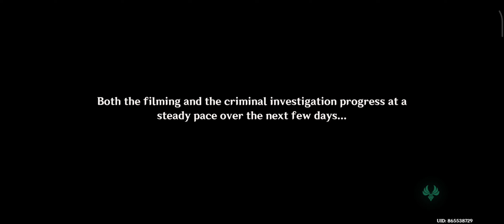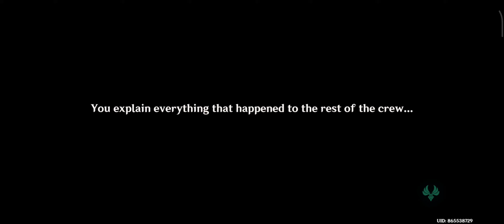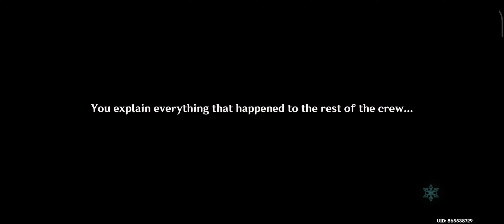Roses and Muskets | Part 3